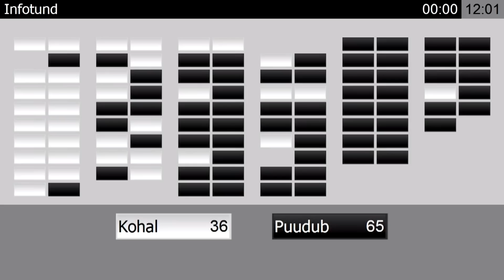Riigikogu infotund, 27. jaanuar 2021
Päevakord:
00:01:31 Rahvusooper Estonia
00:09:47 Valitsusliidu lepe
00:22:34 Omanike õiguste kaitse
00:33:28 COVID-19 vaktsineerimine
00:44:19 ERJK tugevdamine
00:55:10 Energeetika
01:08:18 Julgeolek
01:21:34 Olukord seoses kroonviiruse pandeemiaga
01:35:59 Välispoliitiline olukord
01:45:09 Kriisist väljumise aeg ja prognoosid